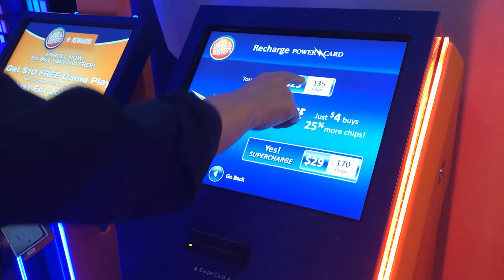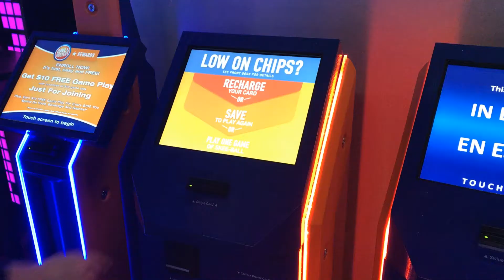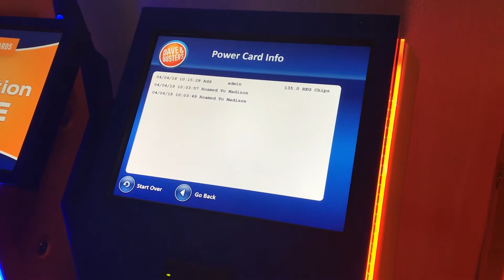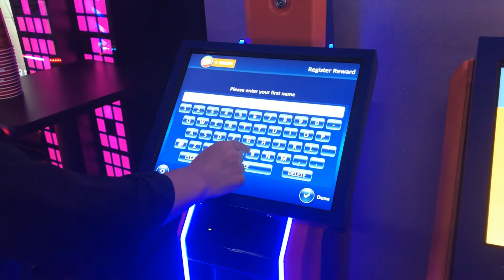ICX Elevate Awards_Dave &Busters Kiosk Program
Dave & Buster's Power Card and Loyalty Rewards Kiosk Program video submission for the ICX 2018 Elevate Awards